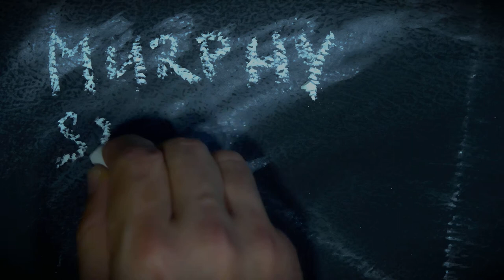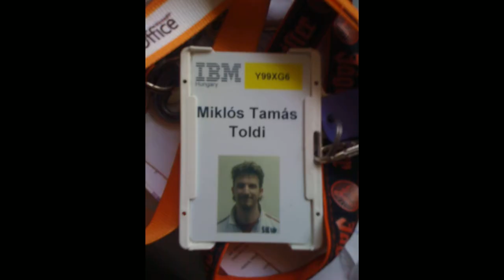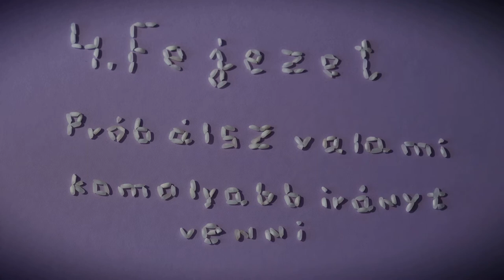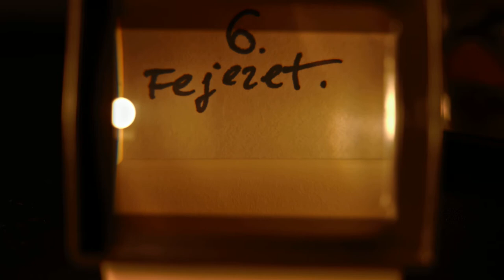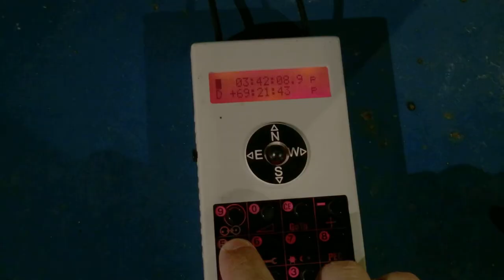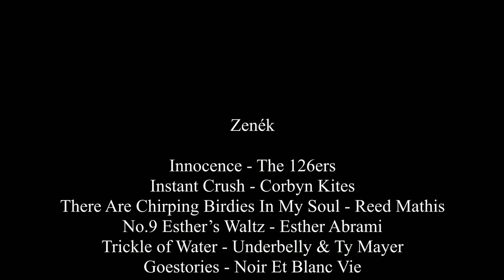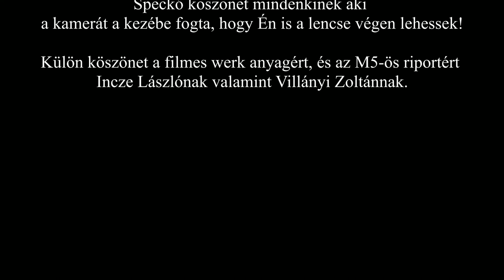A 33 Nem Szám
A videó ami 33 évbe telt, hogy végre kész legyen.
Első önálló filmetűdöm.

Toldi Miklós filmetűdje. Minden jog fenntartva.

Zenék/Music

Trickle of Water - Underbelly & Ty Mayer
Goestories - Noir Et Blanc Vie
Don't Worry Be Happy (Notorious TRP Remix)

2020